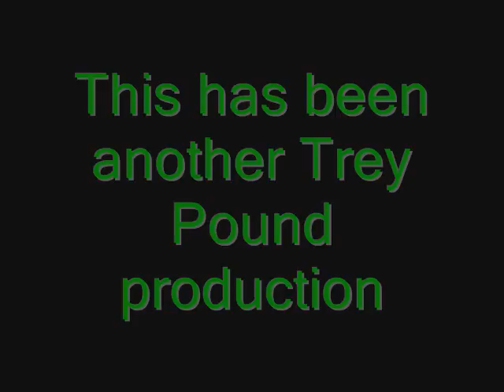My Beautiful Girls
An homage to some of my favorite women.